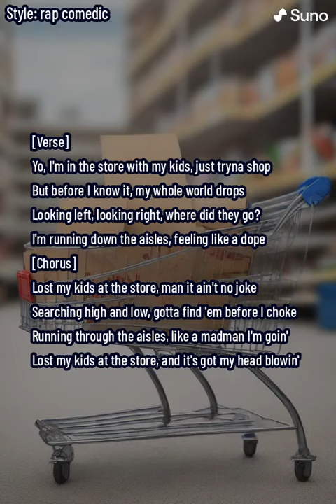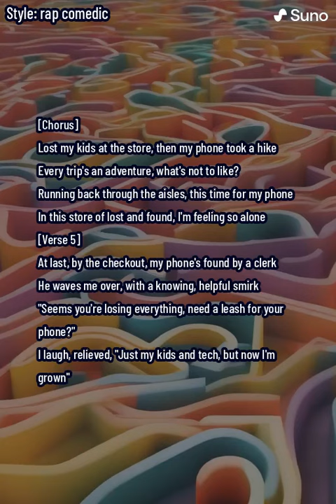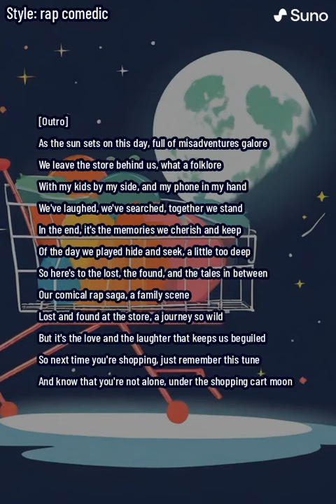Lost in the Aisle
Dive into the hilariously chaotic world of "Lost in the Aisle," a comical rap song that turns every parent's nightmare into a laugh-out-loud adventure. This track takes you on a wild ride through the aisles of a bustling store, where a bewildered parent embarks on a frantic quest to find their mischievously hiding kids. With vibrant beats and witty lyrics, we journey through the ups and downs of supermarket shenanigans, from candy trails to toy section escapades and the inevitable search for a misplaced phone.

"Lost in the Aisle" isn't just a song; it's a relatable story wrapped in humor and rhythm, reminding us of the unexpected moments that test our patience but end up creating unforgettable memories. Perfect for parents who've experienced the brief panic of a hide-and-seek gone too far, or anyone who enjoys a good laugh with a catchy beat.

Join us in celebrating the chaos of parenting with a song that's bound to get stuck in your head and bring a smile to your face. Whether you're navigating the grocery store gauntlet or just in need of a fun tune to lighten your day, "Lost in the Aisle" is your anthem for those lost and found moments that make life wonderfully unpredictable.